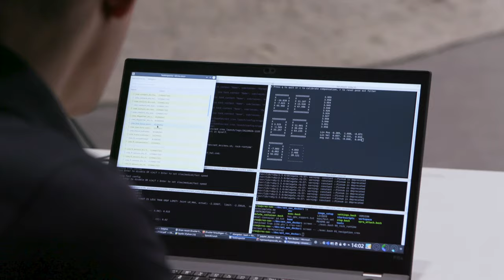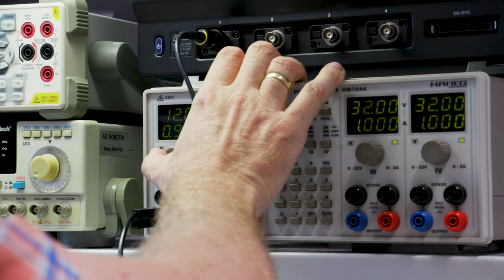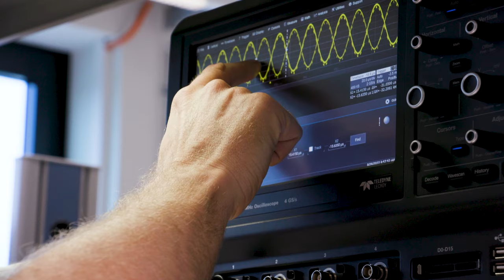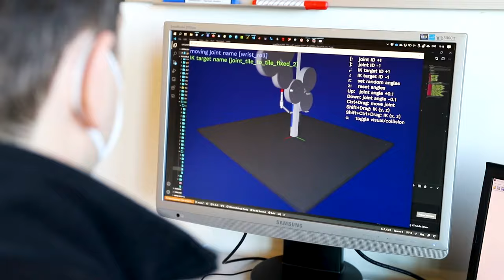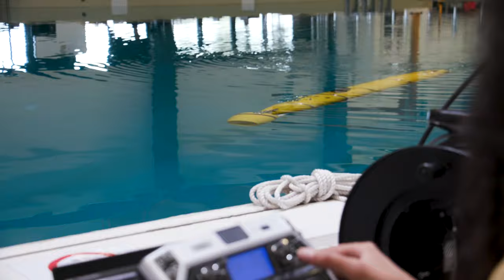DFKI Robotics Innovation Center: Advancing Robotics and AI Research for Space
The DFKI is the leading German research centre in relation to innovative software technology based on methods of Artificial Intelligence. The Robotics Innovation Center belongs to the Bremen location of the German Research Center for Artificial Intelligence (DFKI GmbH). Headed by Prof. Dr Dr. h.c. Frank Kirchner, where scientists develop robot systems to be used for complex tasks on land, underwater, in the air, and in space.